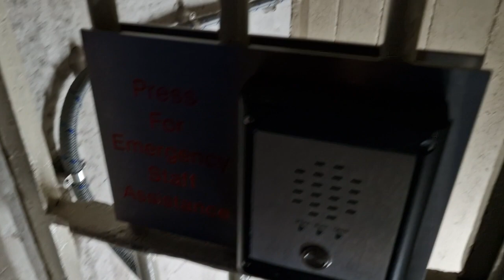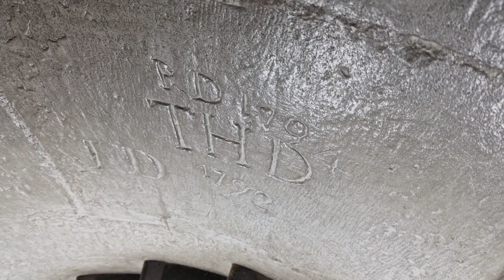The Monument to The Great Fire of London & views from the top. Friday 4th November 2022.